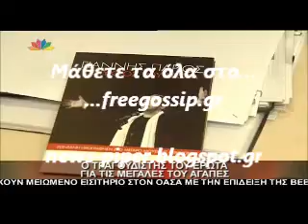Ο Παριος στον Χατζηνικολαου